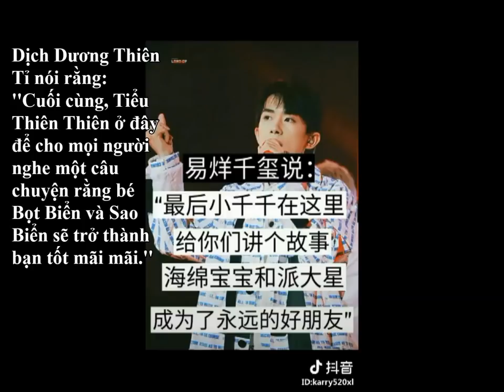Những câu nói ấm lòng của TFBOYS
Dạo này Hải Phòng chỗ mị mưa nhiều quá, hết mặn mà rồi =)) Chả nghĩ được video J4F gì cả, mấy cô thông cảm nhé ^^
Mị mới lập tài khoản donate money, các cô có thể donate (1K cũng OK) cho mị qua
Cảm ơn các cô nhiều ^^